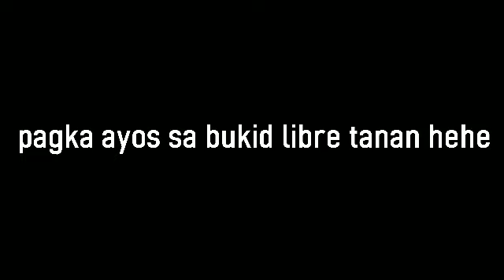KAON TAG BUTONG KAY NAKA ULI SA BUKID/choy choy vlog